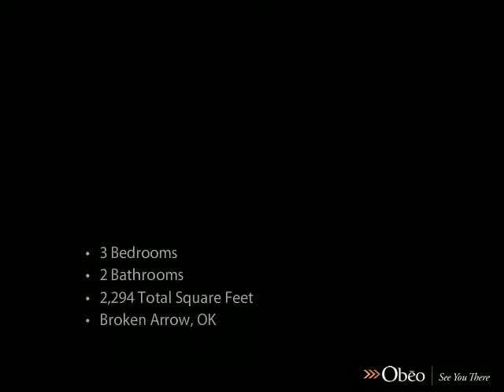3715 S 13th Place Broken Arrow OK 74011 - Patrick and Trista Huntley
Move in ready custom built home, full brick w/stacked stone exterior, granite kitchen w/island  and  pantry. Huge master bedroom retreat w/private bath, walk in closet, formal dining, plantation shutters, laundry w/sink. Sprinkler system  and  Security alarm.